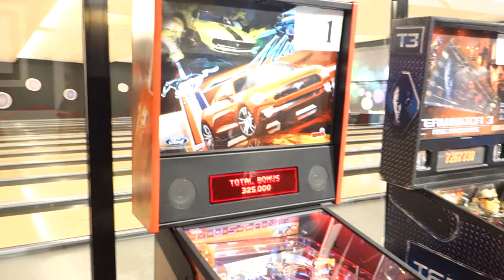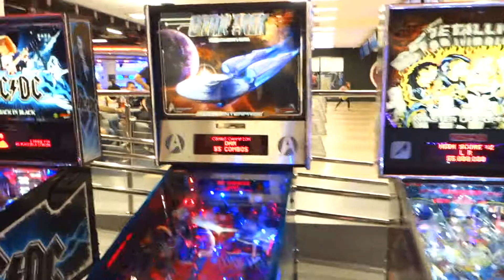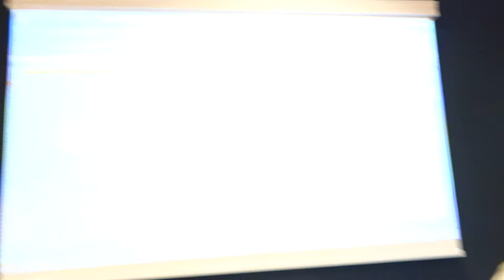Stern Trophy 2014 - Rzeszów (Poland) - 19 stern pinball machines